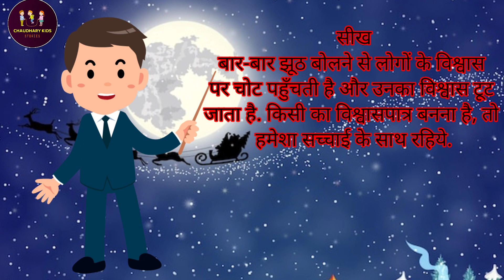चरवाहा बालक और भेडिया |Bhediya Aaya Bhediya Aaya| panchatantra ki kahani| Daadi maa ki kahaniya